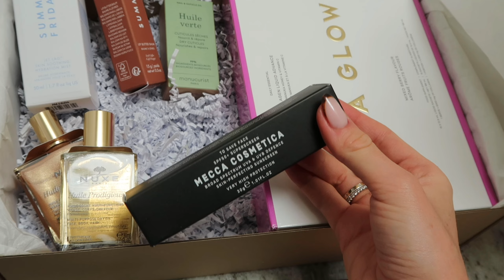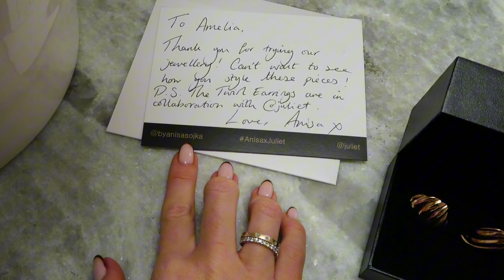Weekly Vlog: Massimo Dutti, Polene Paris & Supplements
Featured:

Chia Pudding Recipe
1 TBSP Chia Seeds
1 TBSP Desiccated Coconut
1 TBSP Grounded Flax Seeds
1:2 Ratio Of The Coco Organics Keffir
3 TBSP Water

Nuxe Hair
Pre Wash Oil
Gift set
Nuxe Body Oil

Outfit
Wat The Brand Knit

Jigsaw
Card Holder
Brown Silk Trench

Massimo Dutti Haul
Silk Shirt
Blue Shirt
Ribbed Vest Top

Anisa Jewellery
Juliet Earrings
Hair Tie Small
Hair Tie Large

Heaven Mayhem Earrings

Other Bits
Phlur:
Diptyque Balm
Clarins Double Serum
Mecca SPF
Manicurist Cuticle Oil
By Terry Tea To Tan

Sinead Keary Blouse
& Other Stories Jeans
REISS Trousers